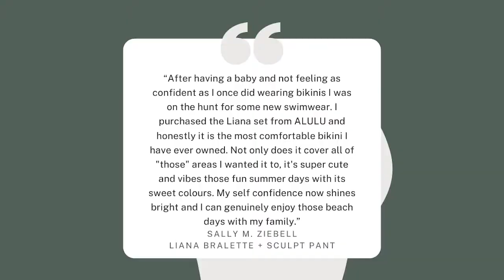ALULU reviews from our Angels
“My swimsuit came today! OMG I am so happy!”.
Hearing from our Angels and knowing you are happy when you unwrap your order makes our day. Every time. 🙌